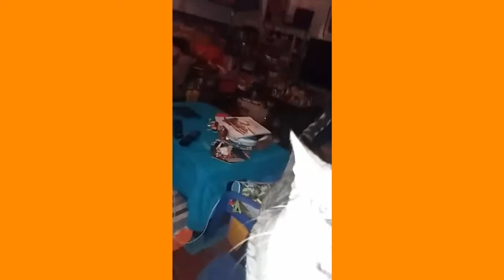CONCHITA HUMANA?!- The Sims 3